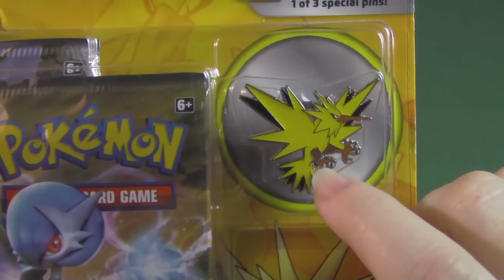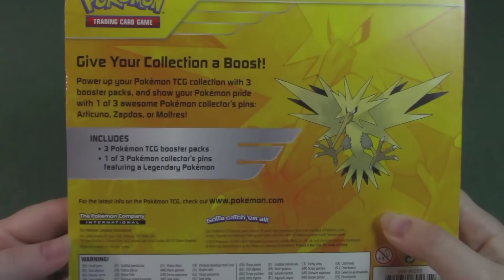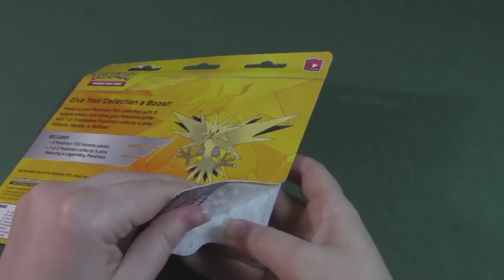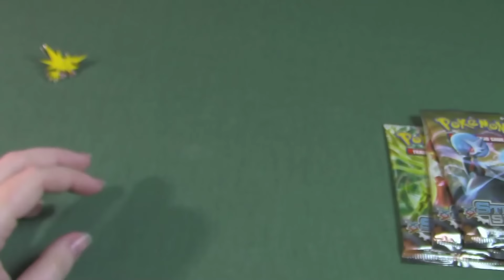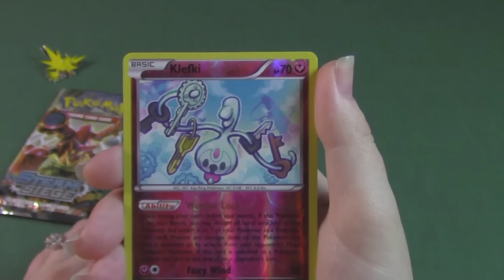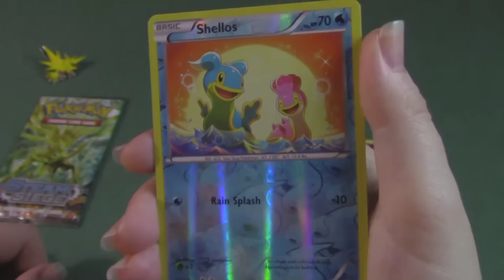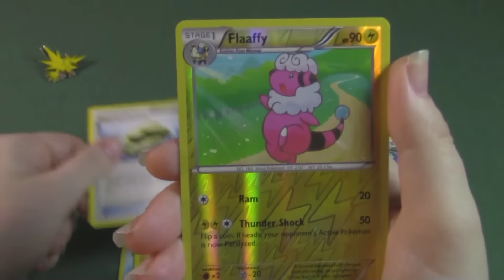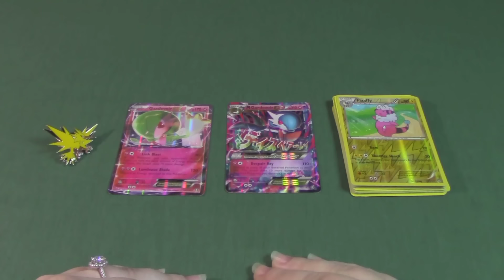ASMR Pokemon Blister Pin Pack (Whispered)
Hello my friends! I'm back!!:) Today I'm going to be opening a Pokemon blister pin pack with you. This will just be a whispered video because I'm currently sick xP But I still hope you find it relaxing and enjoyable to watch:)